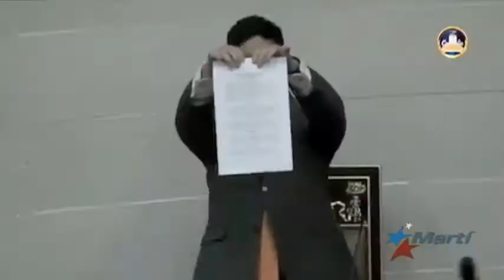Régimen de Maduro amenaza con nuevas medidas para atacar a la oposición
El chavismo continúa asfixiando a la oposición, no solo con medidas que limitan su actuación política, sino también con anunciadas normativas para atacar a quienes, según el gobierno, son responsables de la crisis económica que vive Venezuela.